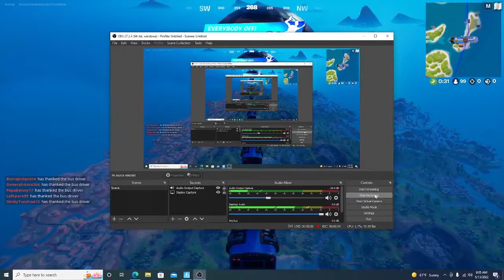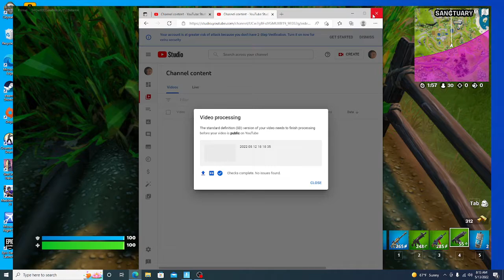fornite-1st place solo